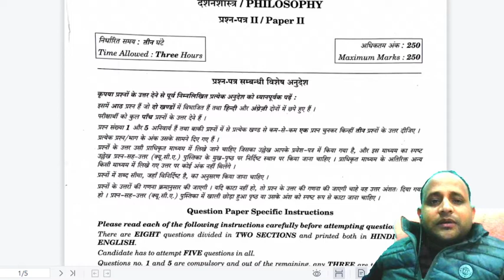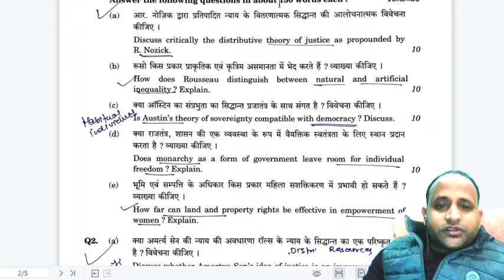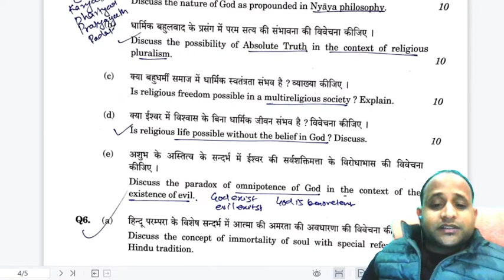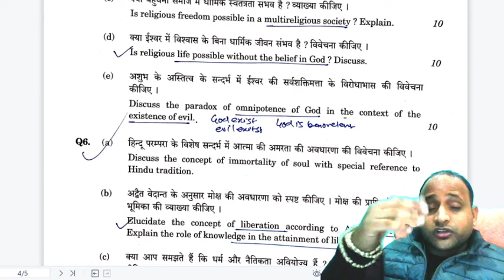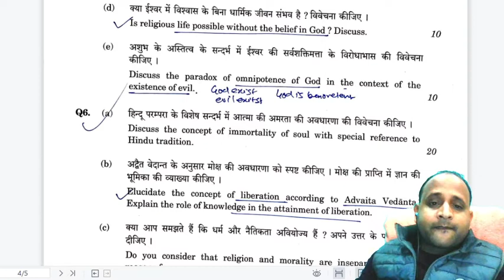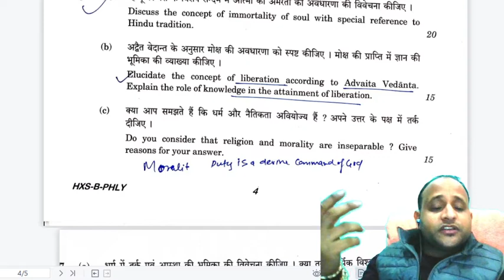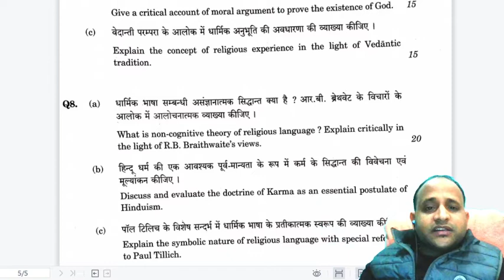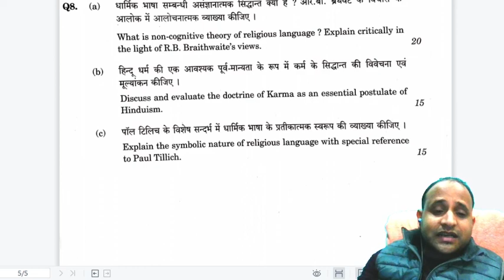Upsc Mains 2021 Philosophy: पेपर का पोस्टमार्टम part 2nd Religious Phillosophy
Religious philosophy is philosophical thinking that is influenced and directed as a consequence to teachings from a particular religion. It can be done objectively, but may also be done as a persuasion tool by believers in that faith. Religious philosophy is predominantly concerned with the conceptions of god, gods, and/or the divine.[1]
Due to historical development of religions, many religions share commonalities with respect to their philosophies. These philosophies are often considered to be universal and include beliefs pertaining to concepts such as afterlife, souls, and miracles.[2]
Each religion also has unique philosophies that distinguish them from other religions, and these philosophies are guided through the concepts and values behind the teaching pertaining to that belief-system. Different religious philosophies include:

Aztec philosophy

Buddhist philosophy – Elaboration and explanation of the delivered teachings of the Buddha

Christian philosophy – Philosophy carried out by Christians

Hindu philosophy – Various systems of thought in Hinduism

Islamic philosophy – Philosophy that is characterised by coming from an Islamic tradition

Jain philosophy – Indian philosophy

Jewish philosophy – Philosophy carried out by Jews, or in relation to the religion of Judaism

Sikh philosophy

Taoist philosophy

Zoroastrian philosophy

Philosophical commonalitiesEdit
Religious faith and philosophical reflection are connected to one another. Religious tradition influences the philosophical thinking and beliefs of followers of that religion.[3]
Many philosophical commonalities have arisen amongst religions due to core historical foundations. For example, Abrahamic religions, which encompass Judaism, Christianity, Islam, Baha’i Faith, Yezidi, Druze, Samaritan and Rastafari, share philosophical commonalities, although differ in their presentation of these philosophical concepts through their respective religious texts.[4][5]

There are also philosophical concepts and reasoning in religious teachings that were conceived independently from one another, however, are still similar and reflect analogous ideas.[6] For example, the argument and reasoning for the existence of an omniscient god or multiple gods can be found in several religions including Christianity, Islam, and Hinduism. Another example includes the philosophical concept of free will; present in monotheistic religions as well as in polytheistic religions.[6]

TypesEdit

Intuitive religious philosophy

Many religious concepts are considered to be ‘cross-culturally ubiquitous’[2] as they are ‘cognitively natural’.[7][2] They are considered to be intuitive, meaning that they arise without much direction, instruction, or coaching in early stages of our intellectual development,[8] and do not necessarily arise from cultural influence.[9] Such religious concepts include beliefs concerning ‘afterlife, souls, supernatural agents, and miraculous events’.[2]